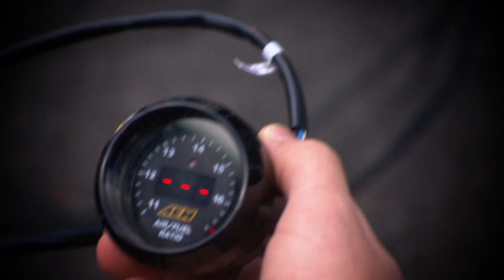Trials and Tribulations | Shell Eco-marathon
An other exciting sunny day at Shell Eco-marathon Europe! Students put all their efforts into fixing issues and overcoming challenges before the first official competition day on Friday.